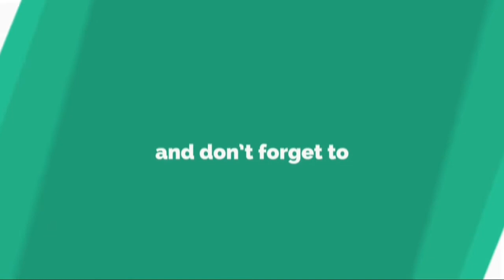Choco Red Velvet cake|| How to make choco red velvet cake without oven.....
Welcome to SB_Kitchen
I'am passionate about showing people how to live healthy ,homely balanced foodie lifestyle. So please do check out my homely made recipes where in i will be uploaded daily.